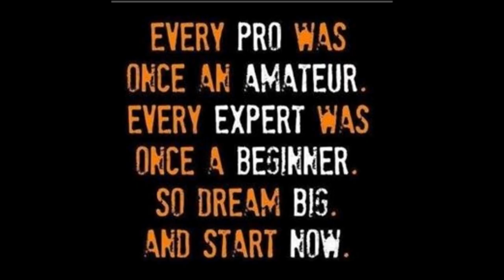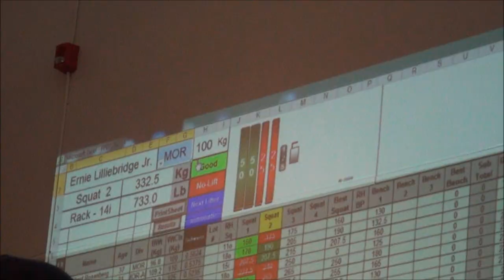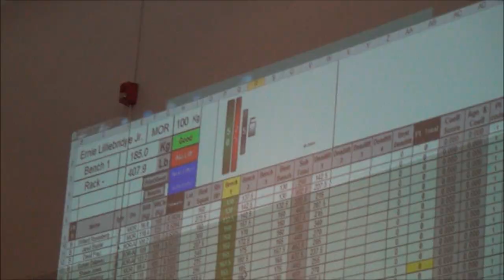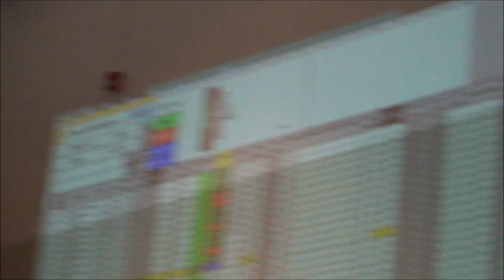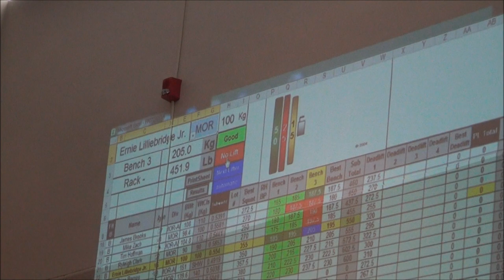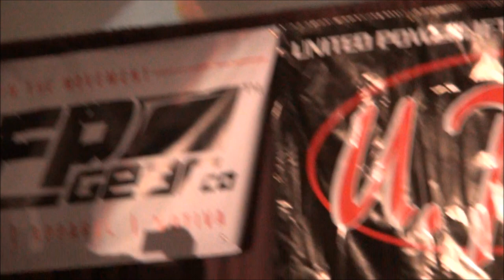907.5kg /2000lbs raw total @100kg /220lbs Ernie Lilliebridge JR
UPA meet Results.
Went 8 for 9 missed my 2nd attempt squat due to the platform being bouncy and fell into the racks. Went conservative on my bench and deadlifts. I was just playing the numbers game did not pr in any of the 3 lifts, but was able to hit a pr total of 2000lbs @220! This has been a huge goal that I have been chasing for years! Next goal is 2000 @ 198!
 Squat: 355kg 782.6lbs
 Bench 205kg 451.9lbs
 Deadlift 347.5kg 766.1lbs
 Total 907.5kg 2000lbs
 Thanks to Bill Carpenter for putting on a top notch meet!